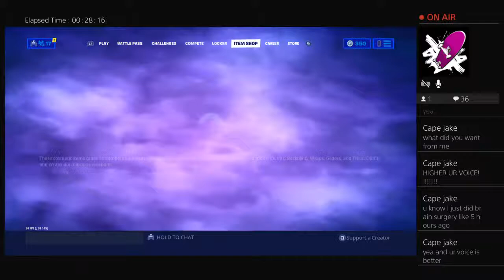Sa stream arena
Fortnite videos